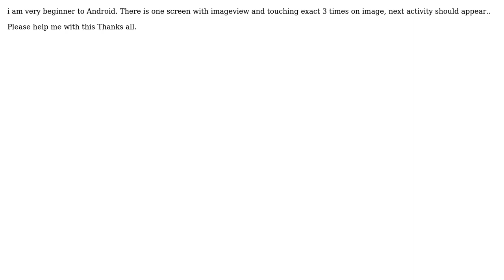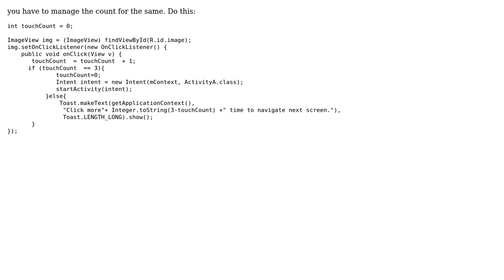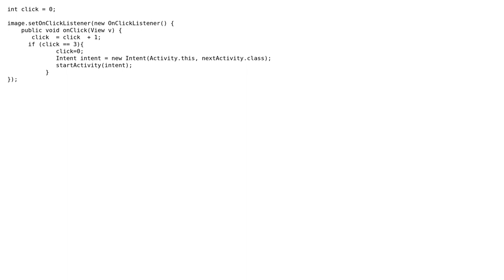How to go to next activity after touching the screen exact 3 times? (3 Solutions!!)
How to go to next activity after touching the screen exact 3 times?

With thanks & praise to God, and with thanks to the many people who have made this project possible! | Content (except music & images) licensed under CC BY-SA | Music | Images & others | With thanks to user Simas user M S Gadag user A S R user Anjali and the Stack Exchange Network Trademarks are property of their respective owners. You are responsible for your own actions.